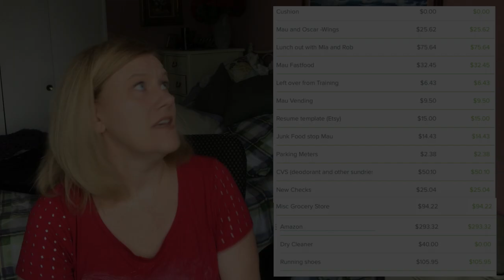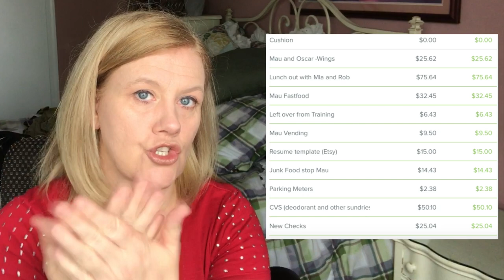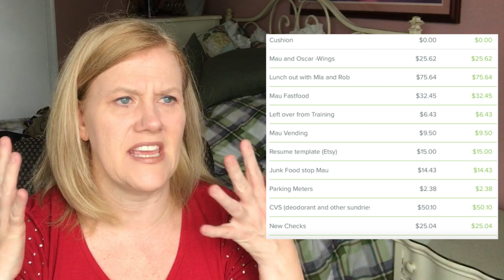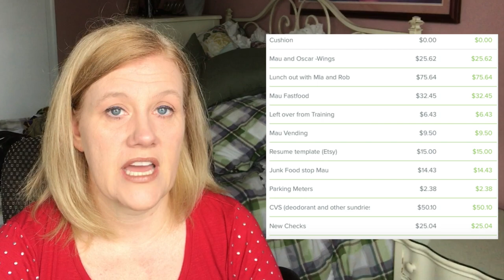Budget Report: MAJOR Lifestyle Creep Problems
It is time for our monthly debt report!  In our May 2017 budget report, (debt report/debt wrap up - whatever you want to call it) I will show you about the major problems we are having with lifestyle creep.  MAJOR! Baby Step 2 is becoming a disaster.  We need to get out of debt fast!

Comment sections will be monitored for hateful/insulting comments between viewers and those comments will be removed.